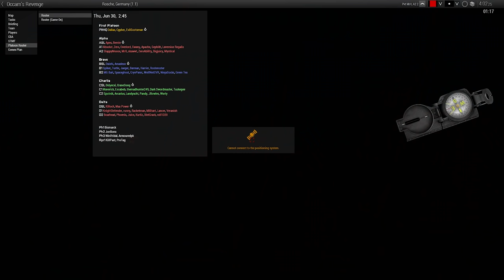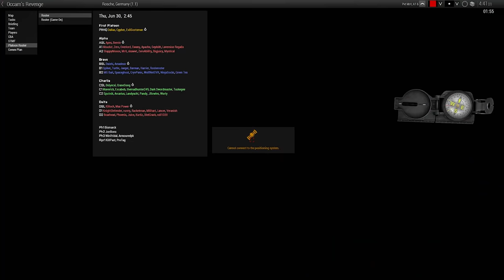Occams Revenge - ShackTac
Let's go for a helicopter ride!
Note: In total this mission was nearly 3 hours long. I've edited it down to the parts that were the most interesting for my team.
April 20, 2019 - Arma 3 Coop on Rosche